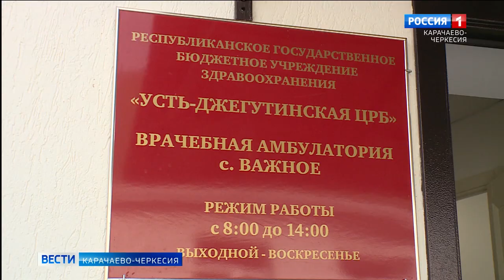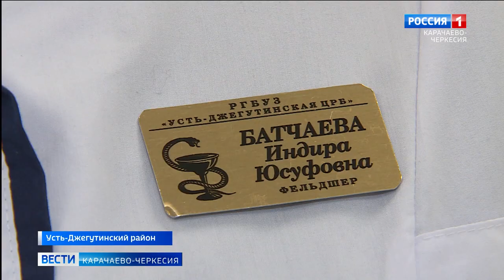В селе Важное после капитального ремонта торжественно открыли ФАП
Медицина не хуже чем в городе: в селе Важное после капитального ремонта торжественно открыли фельдшерско-акушерский пункт на 40 посещений